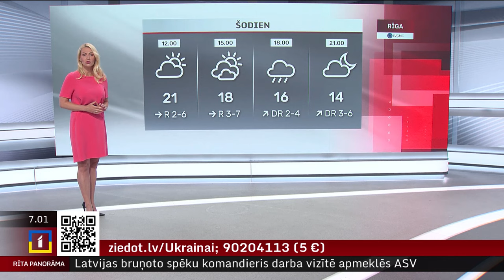22. augusta laika ziņas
Ceturtdien, sākot no rietumiem, debesis brīžiem skaidrosies, valsts lielākajā daļā īslaicīgi līs, vietām iespējams stiprs lietus un pērkona negaiss. Pūtīs R, DR vējš 2-8 m/s, lietusgāžu ietekmē brāzmās līdz 15 m/s. Maksimālā gaisa temperatūra +17...+22 grādi.